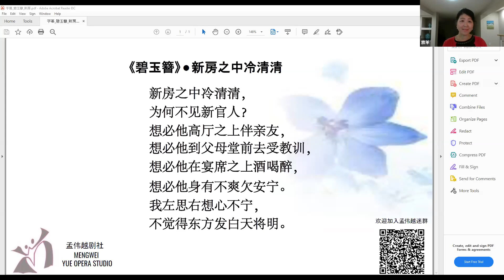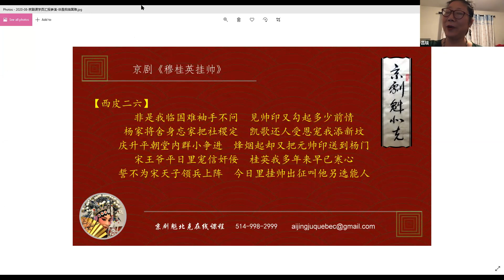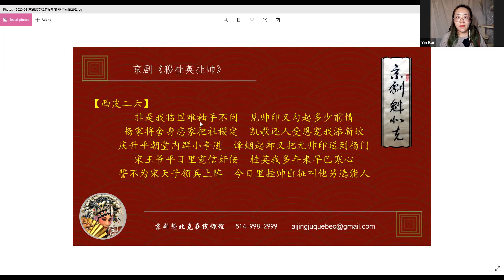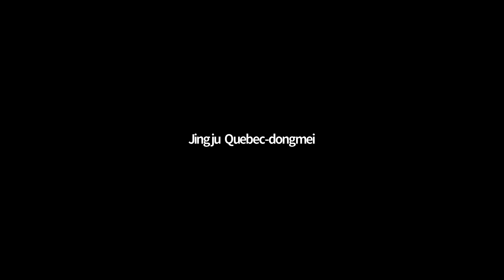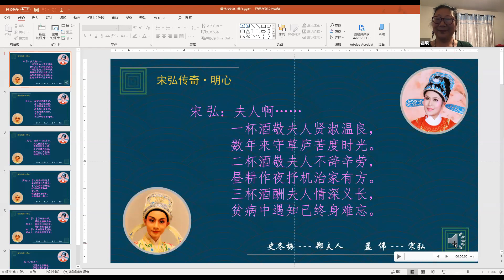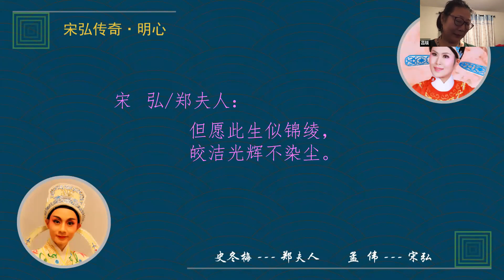戏曲沙龙2020-9-13|志愿者活动